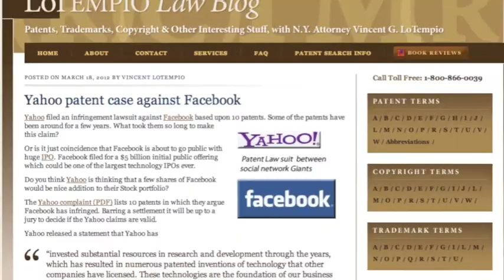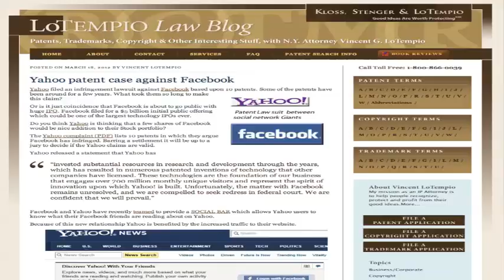Breaking Down Yahoo's Patent Suit Against Facebook—Vincent LoTempio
So, what parts of Facebook allegedly violate prior patents? According to Yahoo, practically everything. In a patent infringement suit filed by Yahoo, the company claims that Facebook violates 10 patents, on features that include basic social networking, instant messaging and email, advertising, "friending" and a number of other things. All this comes, of course, as Facebook prepares for its long-awaited IPO. This should be interesting to watch.

To explain what's going on here, why Yahoo waited so long to file suit and whether or not this is a worthy suit, we bring in Buffalo lawyer Vincent LoTempio of Kloss, Stenger & LoTempio. LoTempio authors the LoTempio Law Blog which covers "patents, trademarks, copyright and other interesting stuff."